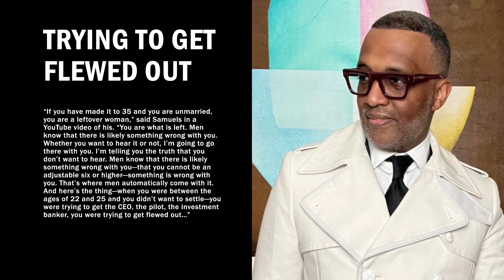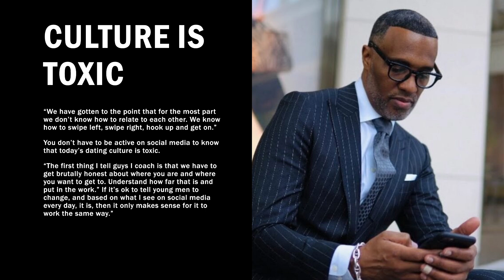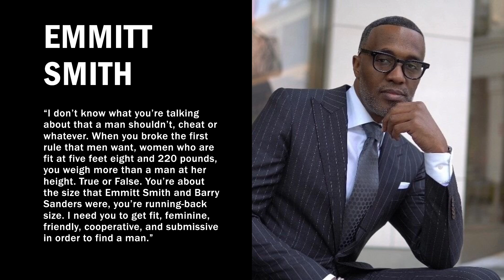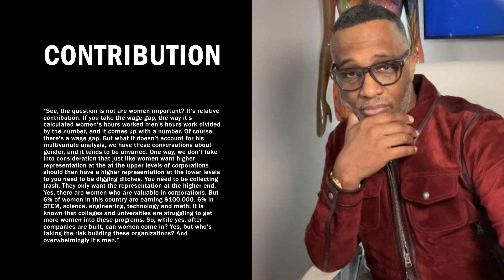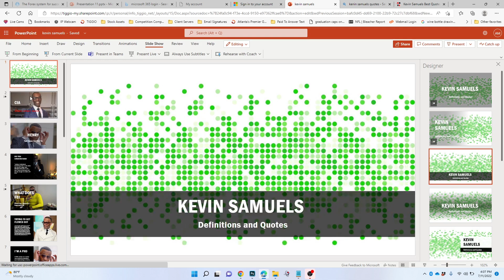Kevin Samuels, Best 20 Quotes and Definitions | Was Kevin Samuels Correct With His Opinions?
Kevin Samuels, Best 20 Quotes and Definitions | Was Kevin Samuels Correct With His Opinions? | Tiggio

In this video we spoke of some of the top Kevin Samuels quotes. Please take your time and review his quotes and then let us know if you agree with his quotes or disagree with his quotes.

🎥 Do you want to learn how to design your White Noise Videos, then click on the following